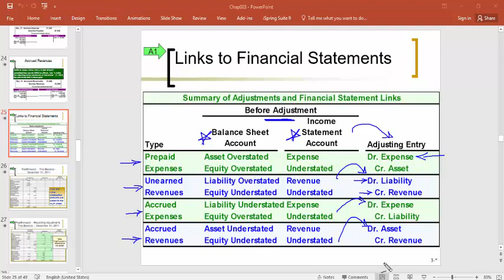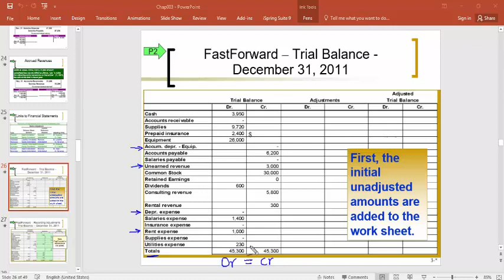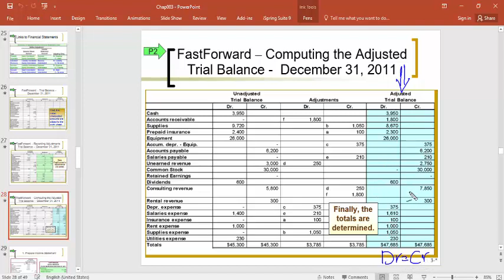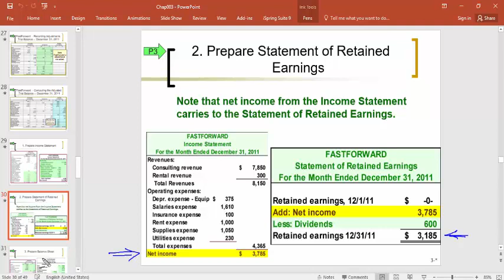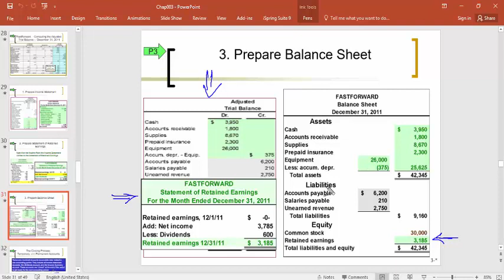6 Part 6